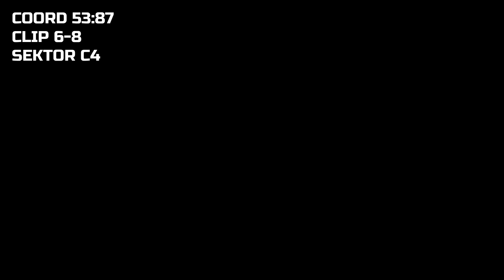Russian Fishing 4 - Crucian Carp Super Trophy 2,973 kg - Mosquito Lake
COORD 53:87

CLIP 6-8
SEKTOR C4